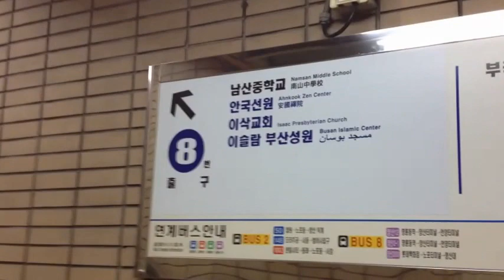Muslim South Korea, let visite a mosque in Busan, South Korea.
• ❤ •..♥ Assalamu'alaikum Wa Rahmatullahi, Wa Barkatahu♥¸.•❤•
Brother and sister great today i have a video more about Mosque in Korea for everybody to watch for know that in Korea has Masjid( mosque) too.
In this video i show a mosque more in Busan, South Korea.
And in this video i has add the sound track "سامي يوسف في أنشودة سلام عليك" This video recorded at date: Sunday, ‎March ‎17, ‎2013.